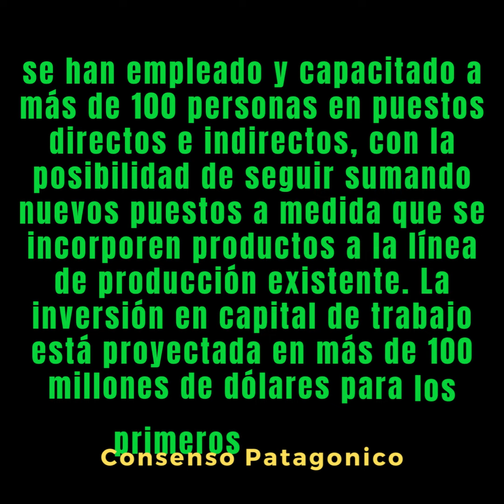Melella presencio el lanzamiento oficial de la producción de Xiaomi en TierradelFuego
El Gobernador Melella estuvo presente en el lanzamiento oficial de la producción de Xiaomi en Tierra del Fuego